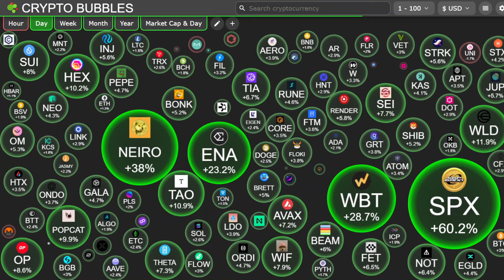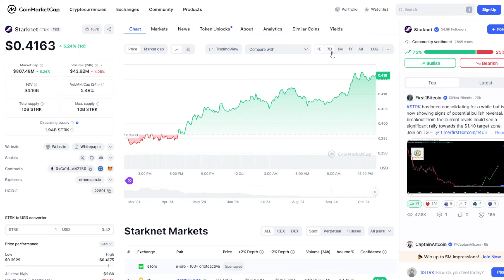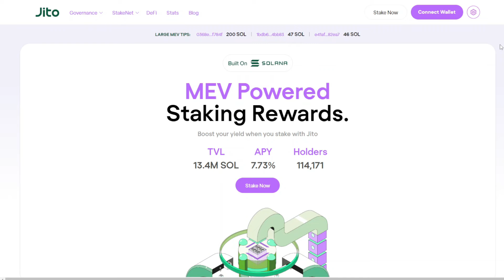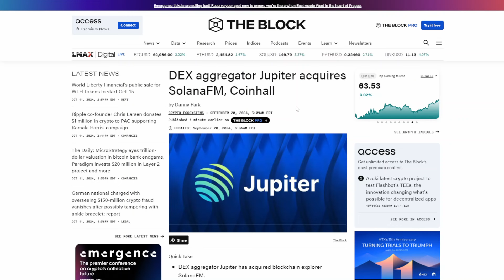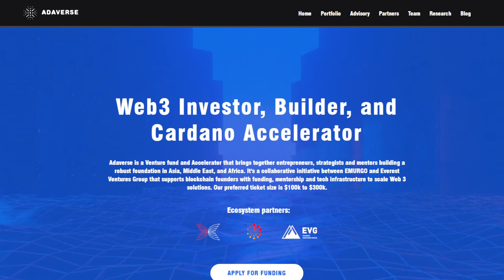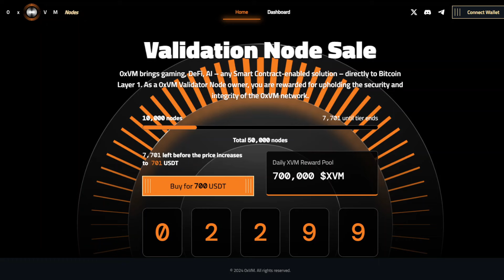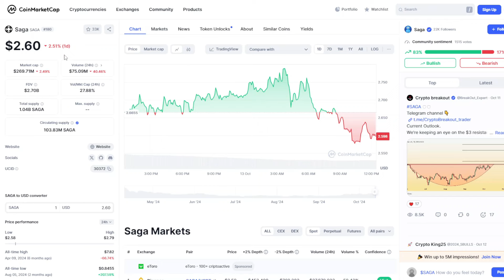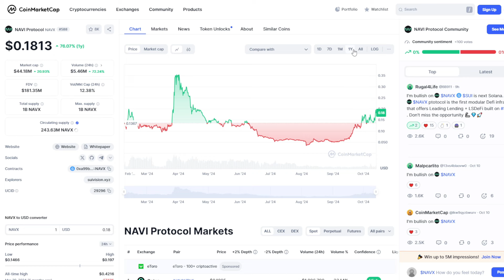5 PROIECTE CRYPTO CU O UTILITATE URIASA PE 5 ECOSISTEME POPULARE IN 2024 ( Sui, Solana, Ethereum )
Refferal Code:
▶️  K3KEO7
Piata crypto ne-a oferit multe proiecte interesante in 2024, iar astazi am pregatit cateva proiecte ce se axeaza pe unele din cele mai importante ecosisteme crypto in acest ciclu. Avem criptomonede populare in acest an precum Starknet sau Saga, dar lista contine si alte proiecte mai mici ce incearca sa ofere o utilitate pentru ecosisteme precum Ethereum, Solana, Sui sau Bitcoin.